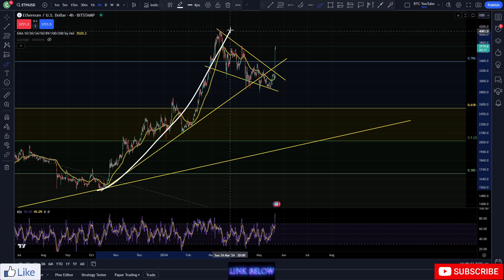ETH MASSIVELY BULLISH... | ETH 2 MINUTE UPDATE | $ETH PRICE PREDICTION | ETH TECHNICAL ANALYSIS